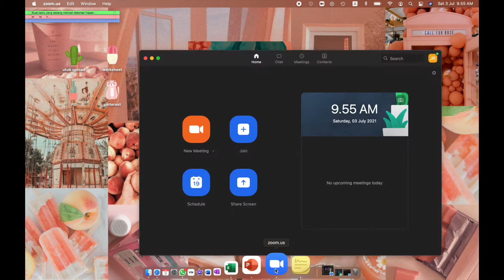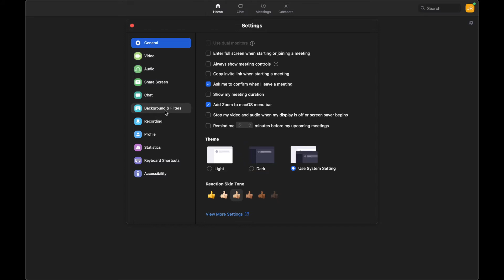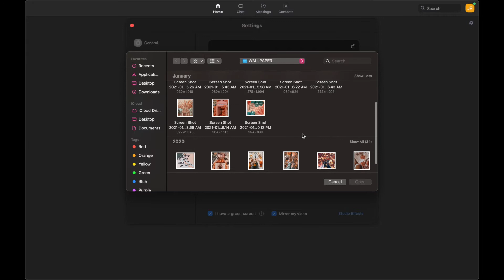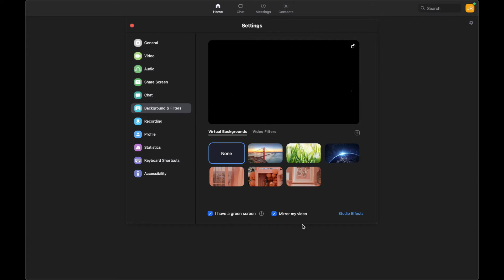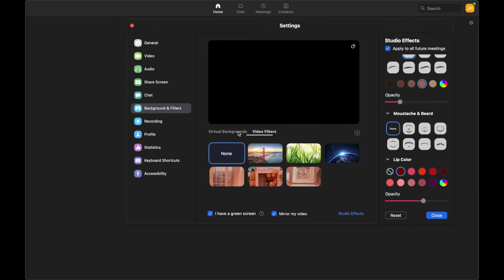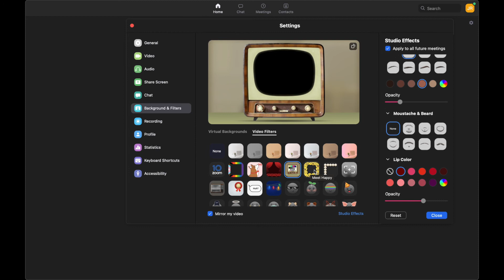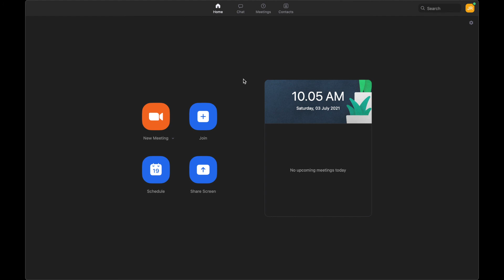FEATURE BARU DI APLIKASI ZOOM || FEATURE FILTER AND BACKGROUND || PART 3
Hallo semuanya kali ini aku mau share bagaimana sih caranya pake feature filter di aplikasi zoom. yuk tonton videonya sampai habis. jika kalian suka sama channel ini bantu aku untuk berkembang dengan cara like share subscribe and comment yah :) happy watching

CAMERA : IPHONE 7 60 FPS
VIDEO EDITING : IMOVIE